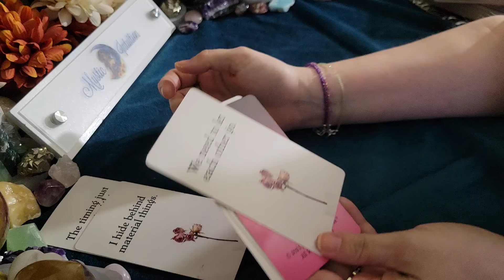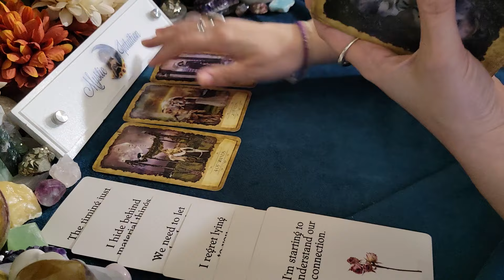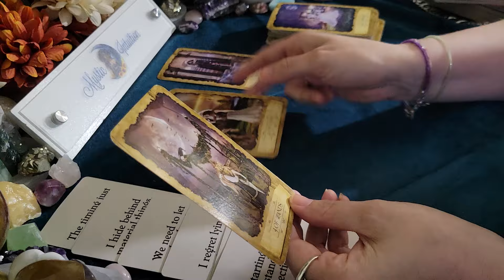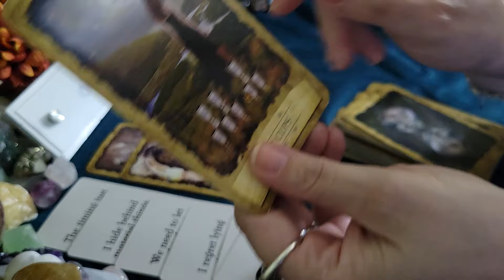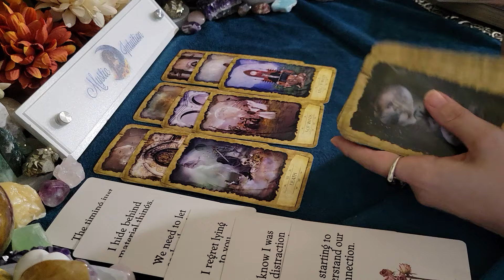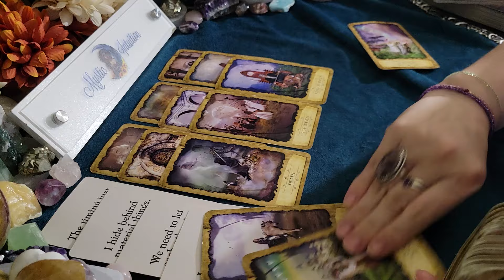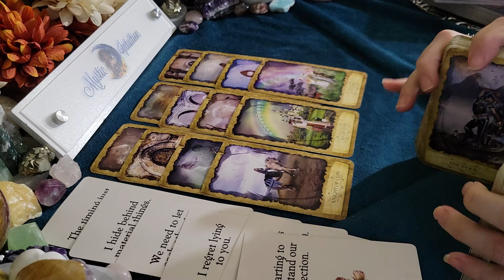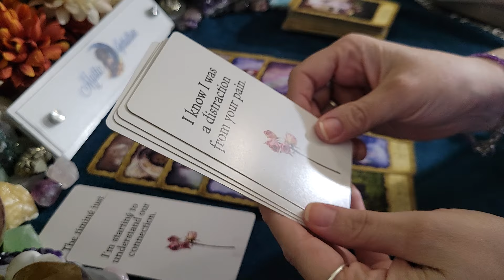CANCER ♋️ PRETENDING TO BE HAPPY! All they think about is you! ❤️‍🔥 January 2024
TIME STAMP:
Reading Starts - 0:21